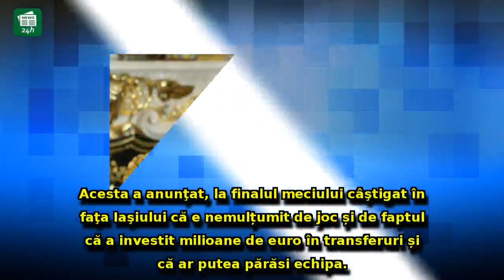Steaua, aproape de COLAPS: Gigi Becali trece la ameninţări